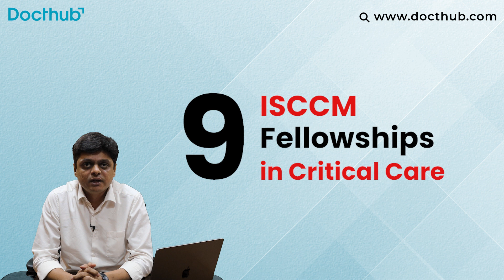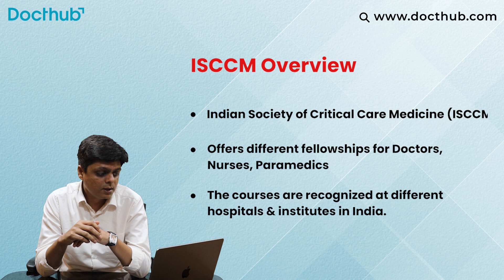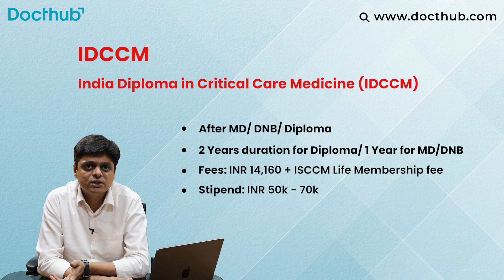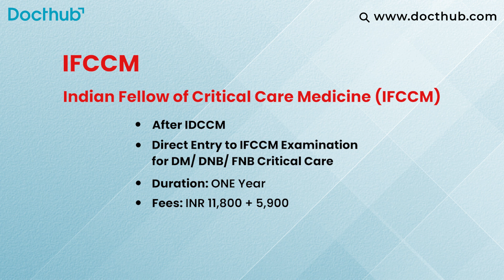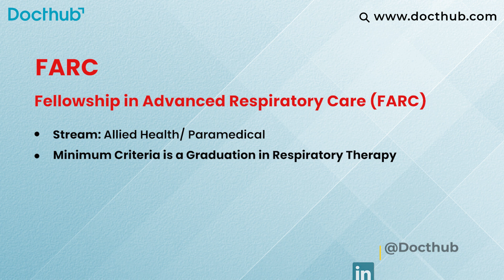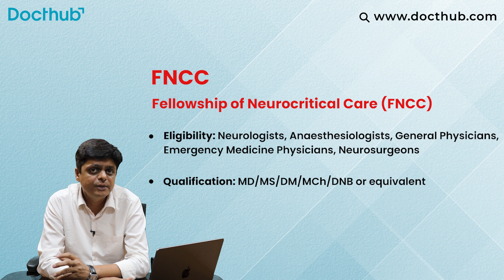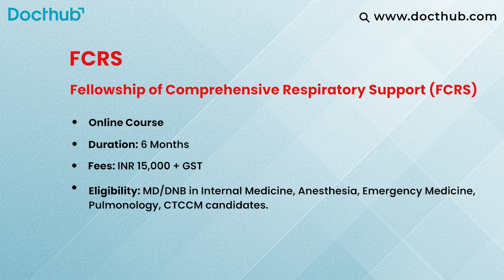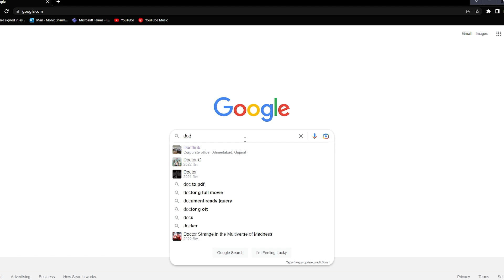9 ISCCM Fellowships in Critical Care | For Nurses, Doctor & Paramedical | Docthub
The Indian Society of Critical Care Medicine (ISCCM) is a non-profit organization and professional body representing medical professionals working in the Critical Care Medicine field in the country. ISCCM recognizes seven fellowships for doctors, (five in hospital practice - two online) These fellowships are recognized by 239 different hospitals/ institutes all across India.

1. Indian Diploma in Critical Care Medicine (IDCCM)
2. Certificate Training of Critical Care Medicine (CTCCM)
3. Indian Fellow of Critical Care Medicine (IFCCM)
4. Fellowship in Neurocritical Care (FNCC)
5. Fellow of  Indian College of Critical Care Medicine (FICCM)
6. Fellowship of Comprehensive Respiratory Support (FCRS)
7. Fellowship in Critical Care Ultrasound (FCCU)

Timestamp:
00:00 9 ISCCM Fellowships in Critical Care
00:24 Introduction
01:19 ISCCM Overview
02:24 IDCCM
03:30 CTCCM
04:05 IFCCM
05:19 IDCCn
05:55 FARC
06:49 ACRT
07:36 FNCC
08:32 FCRS
09:10 FCCU
09:50 Recognized Centres
11:26 Conclusion

Docthub Offering-
Docthub’s Enterprise Solution-
Membership Management- A cloud office of your association
Events Dashboard- A conference management solutions
Recruiter Dashboard- Post a Job, get reach to Healthcare Job Seekers
Institute Dashboard- List a Course and get student applications